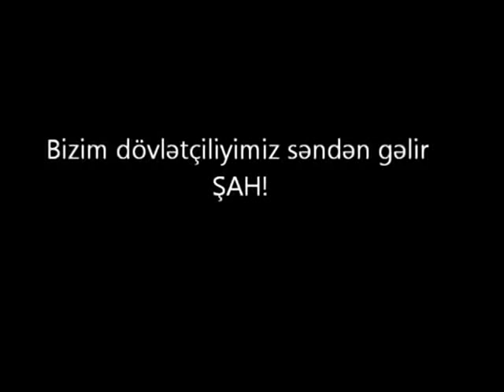Azerbaycan Türkleri 60 Milyondur?!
Azerbaycan Turkleri 60 Milyondur?!

Bütöv Azerbaycan Böyük Azerbaycan Bütöv Azerbaycan Böyük Azerbaycan
Butov Azerbaycan Əhalisi 58 Milyon Nəfər Butov Azerbaycan Əhalisi
Guney Azerbaycan Güney Azərbaycan Güney Azərbaycan Guney Azerbaycan
Guney Azerbaycan Marsi Azerbaycan Marşı Azerbaycan Azerbaycan Marşı
azerbaycan turkiye azerbaycan ordusu azerbaycan turkiye azerbaycan
Türkler Türkler Türkler Türkler Türkler Türk Türk Türk Türk Türk